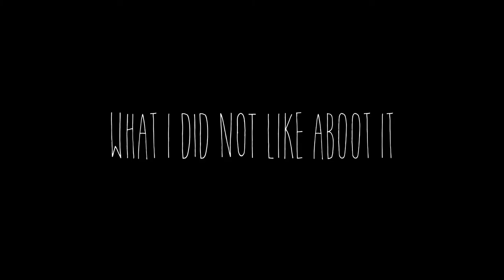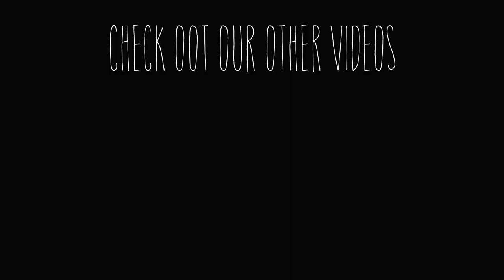Let's Talk Aboot It | Mama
Episode 5 is our first horror film of the series!

Any horror fans out there? What did you think?!